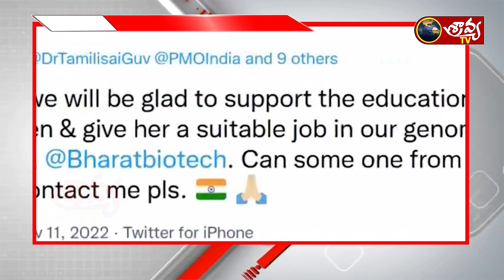మహిళా సమస్యను తీర్చిన గవర్నర్ తమిళి సై || sravya tv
విలేకరులు, ఎడిటింగ్, డిజైనర్ లు కావలెను... ఆశక్తి గల అభ్యర్థులు సంప్రదించండి 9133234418 / 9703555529/ 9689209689

PLEASE DO FOLLOW US ON FACE BOOK, INSTAGRAM, TWITTER   For More Updates